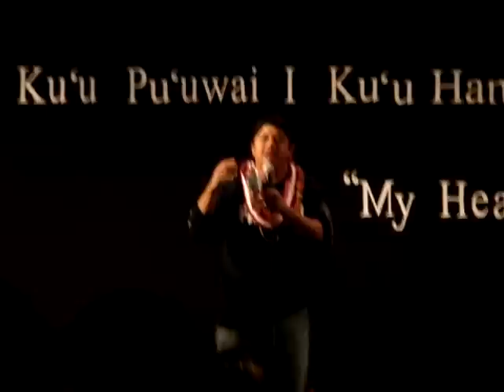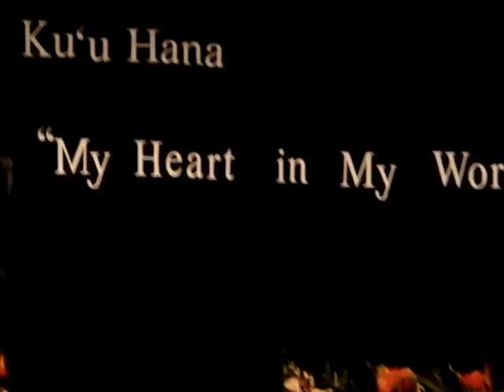Augie T @ SU Lu'au (Part 2)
Augie T @ SU Lu'au